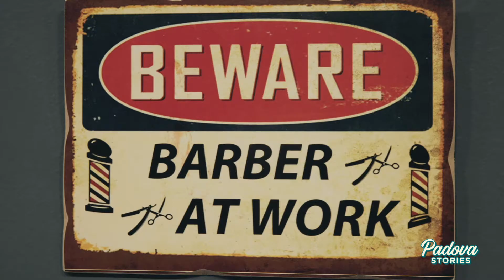PADOVA STORIES | Giuliano Biasio | Ruvido Barber Rock Club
C'è un barbiere a Padova dove la passione per il taglio si lega a doppio filo con la musica rock. Andiamo a conoscere Giuliano Biasio e il suo ruvidobarberrockclub 🤟💣 💇‍♂️